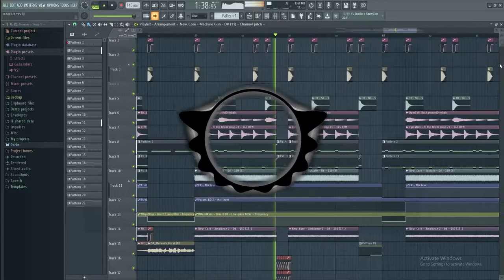FREE TEAROUT FLP - Mastadon Styled - FL Studio 20.8